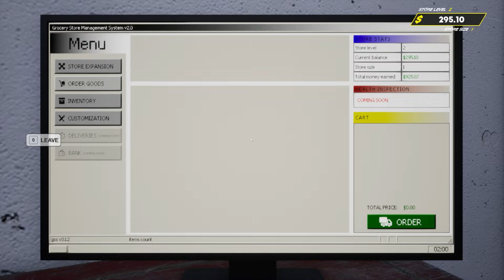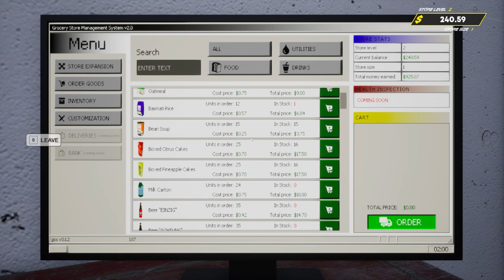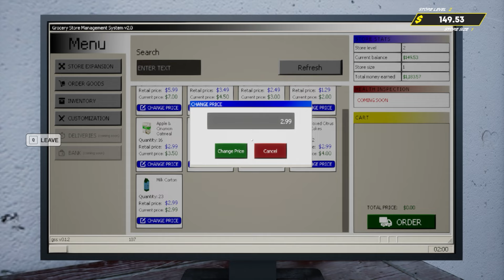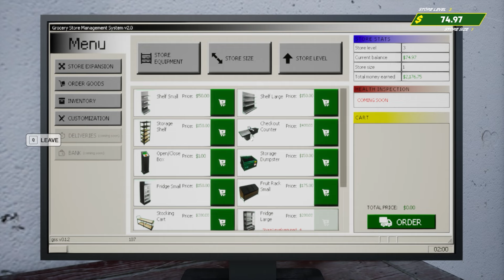Meet My New Cashier & Store Upgrade in City Grocery Store Simulator || EP02 || TechKitTamil